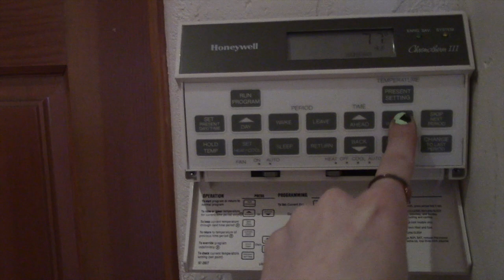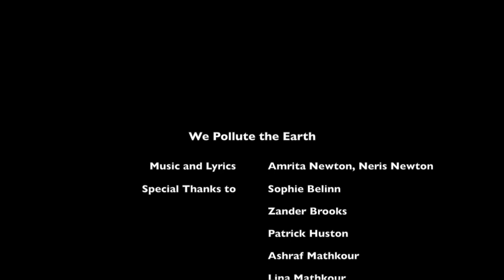We Pollute the Earth